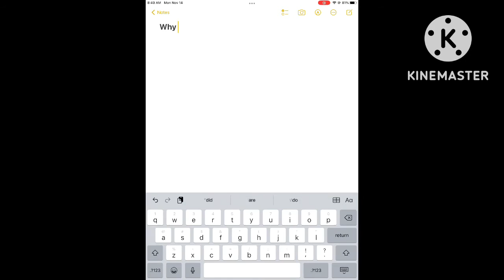Why is the typer from iOS not showing?